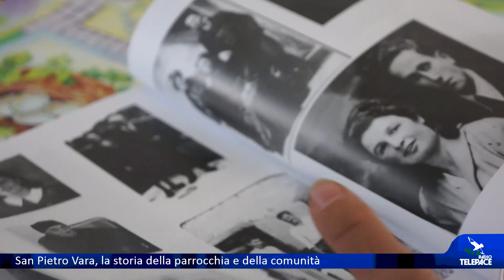San Pietro Vara, la storia della parrocchia e della comunità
SAN PIETRO VARA - In occasione della festa è stato presentato il libro "San Pietro Vara, la storia della parrocchia e della comunità" edito dall'Associazione Buto Cultura.